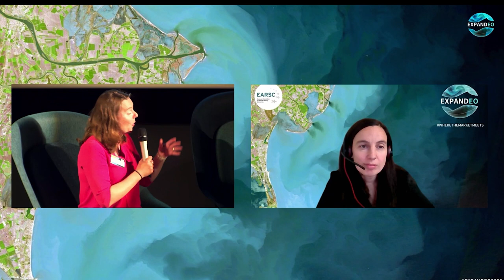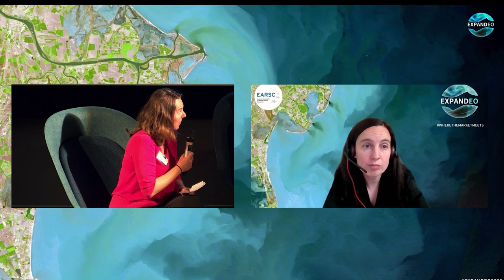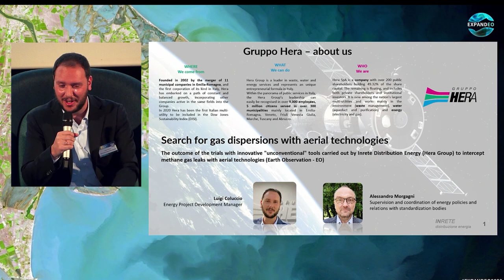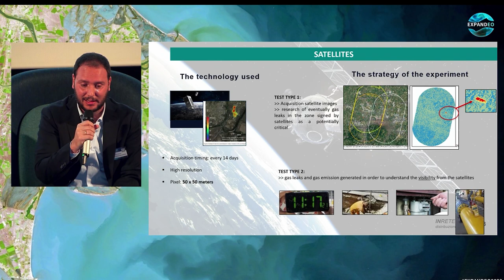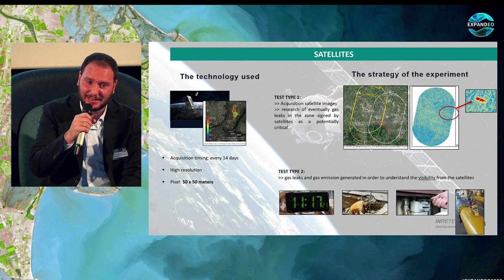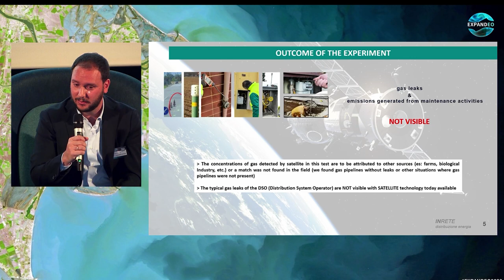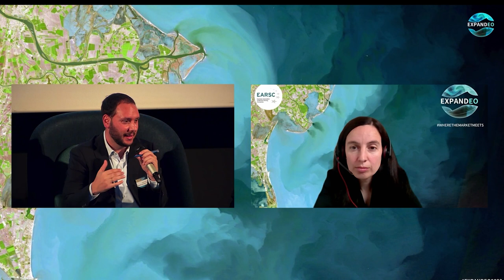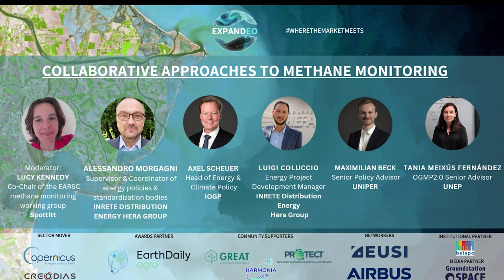EXPANDEO 2023: COLLABORATIVE APPROACHES TO METHANE MONITORING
With the Fit for 55 package, the EU proposed an ambitious plan to reach the climate goal of reducing emissions and making Europe climate neutral by 2050. In this context, the EU Methane’s strategy and the Proposal aiming at reducing methane emissions in the energy sector represent an important step forward. Earth Observation information, such as data coming from the European flagship programme Copernicus will be a key dataset for a strong Monitoring Reporting and Verification (MRV) framework. The evolution of the technology is promising to progress in the monitoring of methane emissions.